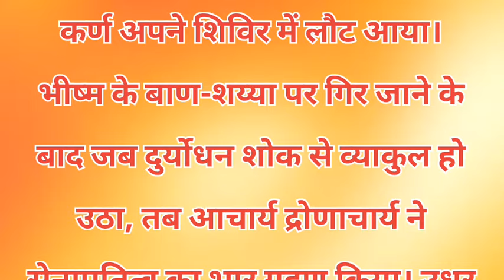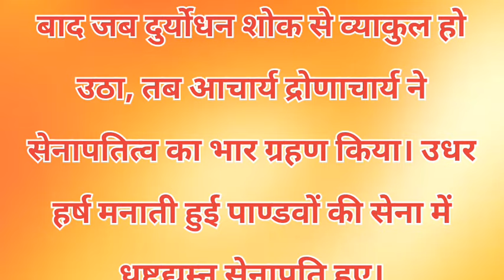अर्जुन और भीष्म पितामह का अंतिम युद्ध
कृष्ण कोष को बहुत बहुत धन्यवाद

राम राम 🙏